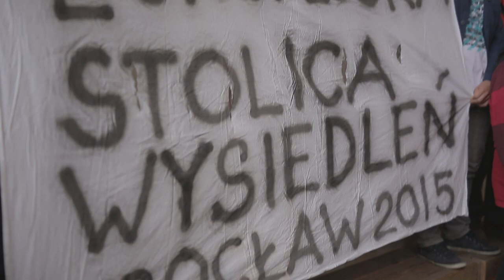Pikieta Romów dot. wysiedlenia rodzin rumuńskich z koczowiska - Wrocław, 27.07.2015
List przekazany do Premier Rządu Ewy Kopacz

ŻĄDANIE ZAJĘCIA STANOWISKA W SPRAWIE WYSIEDLENIA RODZIN RUMUŃSKICH Z WROCŁAWSKIEGO KOCZOWISKA PRZY UL. PAPROTNEJ

22 lipca 2015 roku we Wrocławiu doszło do naruszenia elementarnych praw człowieka. Kilkunastoosobowa rodzina imigrantów romskich została brutalnie wysiedlona przez wrocławskie służby miejskie. Wskutek działań wykonywanych na zlecenie wrocławskiego magistratu, w ciągu kilku godzin rodziny utraciły cały swój dobytek. Stracili wszystko, łącznie z aktualnymi dokumentami, pieniędzmi, sprzętem AGD, lekarstwami. Bez wiedzy i zgody mieszkańców rzeczy te zostały wywiezione na wysypisko śmieci, gdzie uległy zniszczeniu. Romowie zamieszkiwali teren przy ul. Paprotnej od 7 lat. Wyburzenie domów rozpoczęło się pod ich nieobecność.

O planach tych, nie zostały również poinformowane organizacje pozarządowe współpracujące z Urzędem Miasta Wrocławia oraz imigrantami romskimi w ramach Międzysektorowej grupy roboczej na rzecz integracji z Romami rumuńskimi. Przebieg wysiedlenia oraz związana z nim dokumentacja nie jest transparentna i budzie wiele wątpliwości.

Przypomnijmy, że jednym z celów aplikacyjnych miasta Wrocławia potrzebnych do wygrania konkursu na organizacje ESK 2016 było prowadzenie działań mających na celu budowanie społeczeństwa przyjaznego wielokulturowości („Homo wratislaviensis jest istotą wielokulturową, otwartą na inność, tolerancyjną i kosmopolityczną jak jego siedlisko”- Aplikacja Wrocławia o tytuł Europejskiej Stolicy Kultury 2016, s. 22). Brutalne i skandaliczne pozbawienie domu pokazuje strategie oraz taktyki stosowane wobec migrantów mieszkających od lat we Wrocławiu: rasizm, zarówno etniczny jak i ekonomiczny.

Wrocław jest również miastem, gdzie debata na temat problemu koczowisk migrantów romskich pochodzenia rumuńskiego trwa od kilku lat. Jednak mimo jawnie dyskryminacyjnych działań oraz braku realnie działających polityk migracyjnych urzędnicy Miasta Wrocławia podczas oficjalnych spotkań z przedstawicielami organizacji pozarządowych szczycą się prowadzeniem otwartego dialogu, zgodnego ze standardami demokracji.

W związku z zaistniałą sytuacją, domagamy się, aby Pani Premier:
-zapoznała się z całym procederem wysiedlenia migrantów
-dokonała analizy dokumentów związanych z wyburzeniem;
-dokładnie zapoznała się z dokumentami dotyczącymi pracy Międzysektorowej grupy roboczej na rzecz integracji z Romami rumuńskimi;
-zajęła oficjalne stanowisko w ww. sprawie;
-dała gwarancję, że władze Miasta Wrocławia nie będą dokonywać i finansować dalszych brutalnych i nielegalnych wysiedleń;
-we współpracy z pełnomocniczką rządu do spraw równego traktowania, Panią sekretarz stanu Małgorzatą Fuszarą, opracowania działań mających na celu stworzenie możliwości współpracy z ubogimi migrantami oraz przeciwdziałanie ich dalszemu wykluczeniu;
-powołania ogólnopolskiego okrągłego stołu ds. migrantów romskich.

Do tej pory list podpisały organizacje i redakcje:

NOMADA Stowarzyszenie Na Recz Integracji Społeczeństwa Wielokulturowego

Wielkopolskie Stowarzyszenie Lokatorów

Fundacja Dom Pokoju

Fundacja Inna Przestrzeń

Fundacja Ocalenie

Info Migrator

Krytyka Polityczna

Partia Zieloni - koło wrocławskie

Recykling Idei

Rita Baum